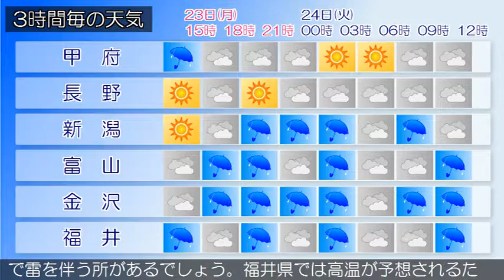2019/09/23 甲信北陸地方の天気予報 昼